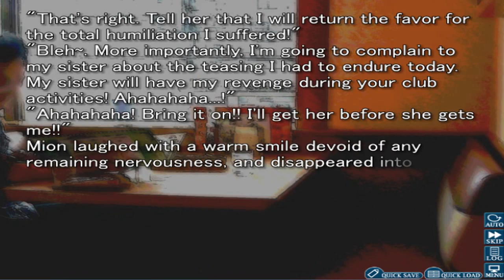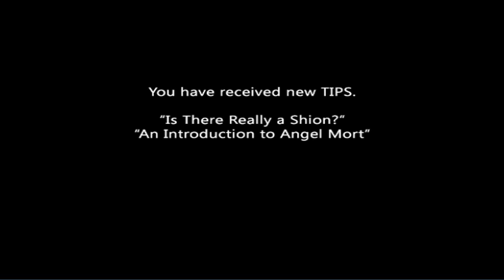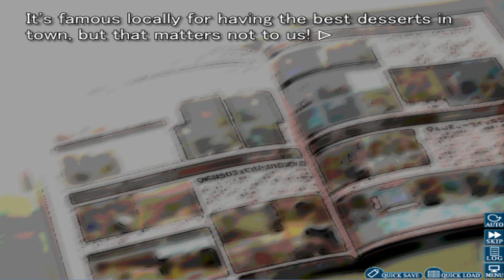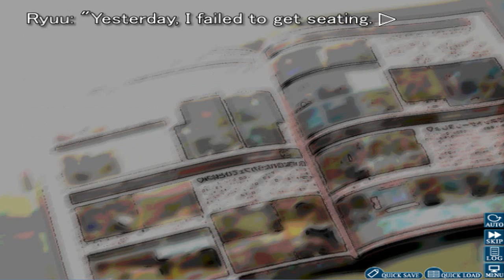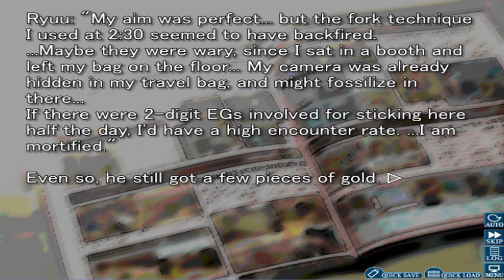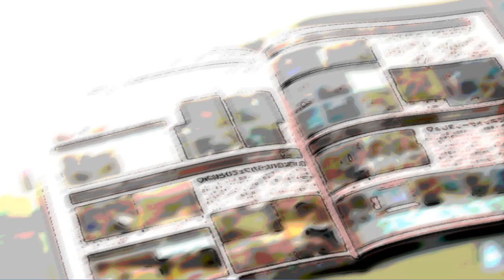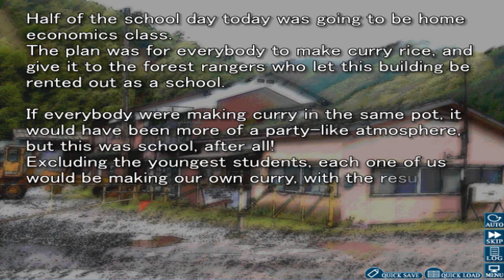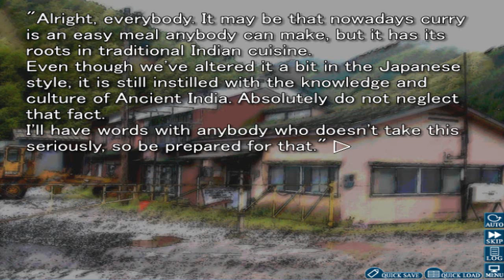Higurashi: When they Cry: Ch 2 Wantanagashi; Part 6-...TWIN SISTER?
Makes it a bit better imo considering having Mion act that way. wouldn't of sat well with atleast me.